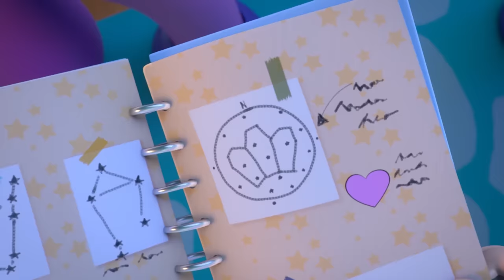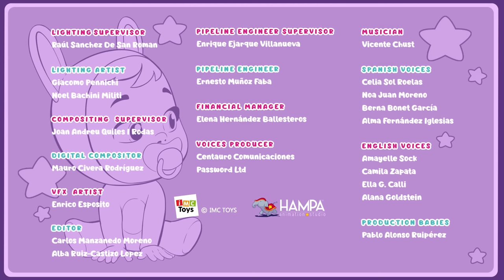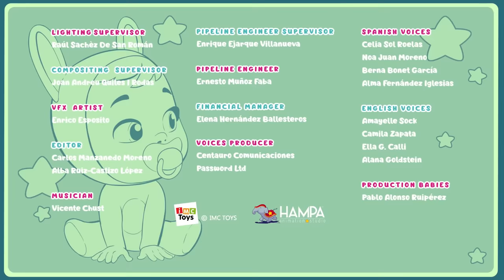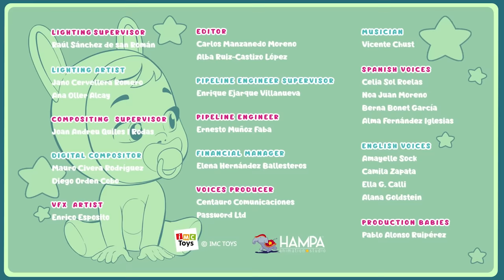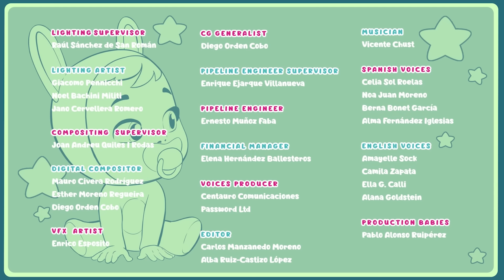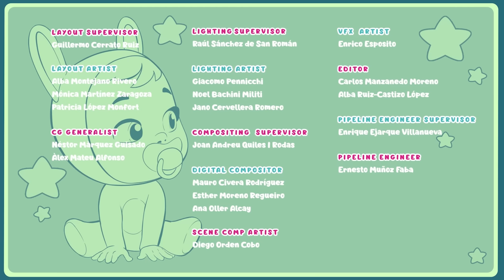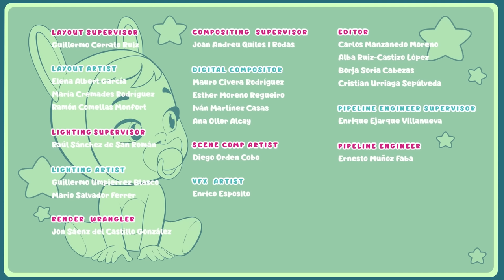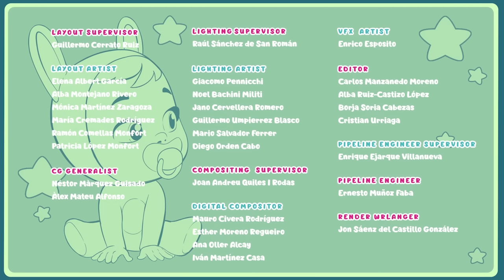🎉🦄 COMPLÈTE DEUXIÈME SAISON 😍🎉 CRY BABIES 💧 MAGIC TEARS 💕 Épisodes COMPLETS pour les enfants